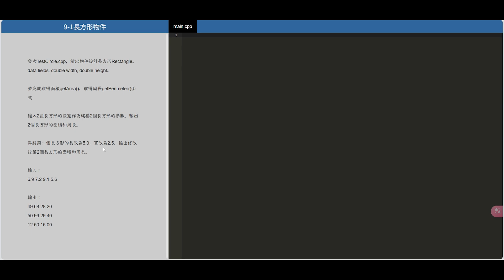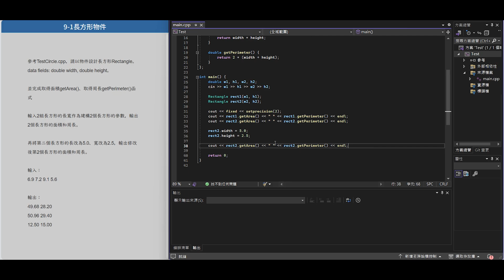【Cloud Judge教學影片】物件導向程式設計：第九章練習 - 第四題 (長方形物件) / 碧幻Bihuan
物件導向程式設計：第九章練習 - 第四題 (長方形物件)

- 題目說明 -
請以物件設計長方形Rectangle。data fields: double width, double height。
並完成取得面積getArea()、取得周長getPerimeter()函式

輸入2組長方形的長寬作為建構2個長方形的參數，輸出2個長方形的面積和周長。
再將第二個長方形的長改為5.0、寬改為2.5，輸出修改後第2個長方形的面積和周長。

範例輸入：
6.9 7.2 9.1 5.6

範例輸出：
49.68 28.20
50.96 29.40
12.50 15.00